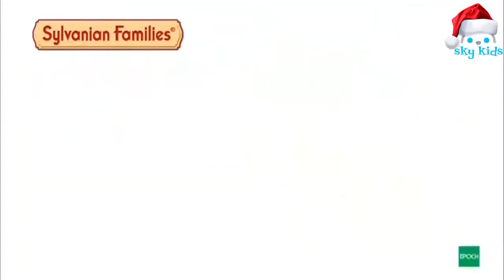BEST of Toys For Kids 🐴 My Little Pony 🐰 FurReal Friends 🐹 Little Live Pets 🌞 #53 [Mr Wire]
BEST of Toys For Kids 🐴 My Little Pony 🐰 FurReal Friends 🐹 Little Live Pets 🌞 #53